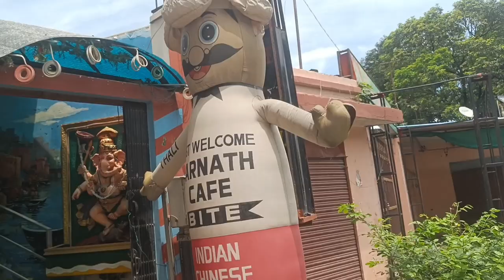Prashant Bhaiya Ke Sath Sarnath Ghumne Chale 😍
hit likes.

sarnath

sarnath temple

sarnath varanasi

sarnath museum

varanasi to sarnath

sarnath mini zoo

deer park sarnath

sarnath video

sarnath history

zoo sarnath

sarnath travel guide

sarnath tourist places

sarnath stupa

sarnath pillar

sarnath kaha hai

mini zoo sarnath

sarnath ghumne ka jagah

sarnath varanasi buddha temple

sarnath me ghumne wali jagah

sarnath kaise ghume